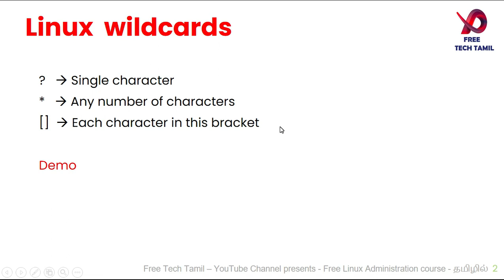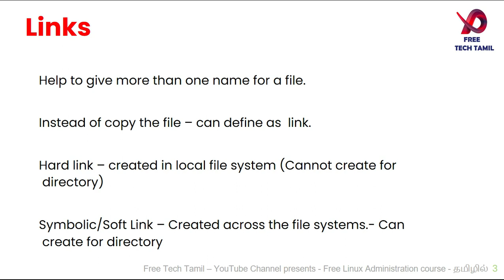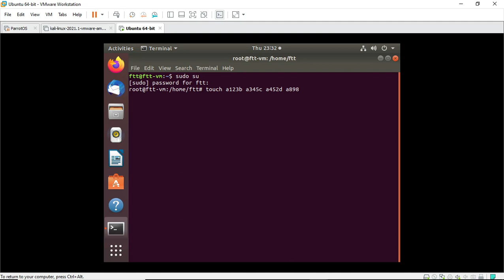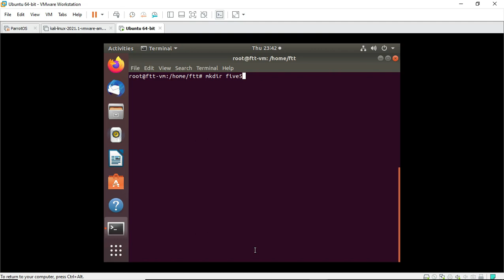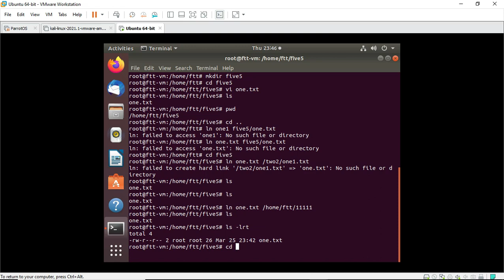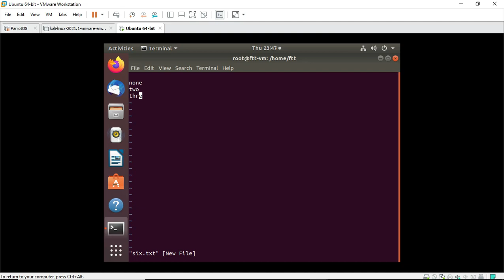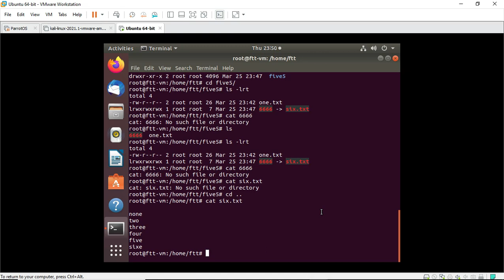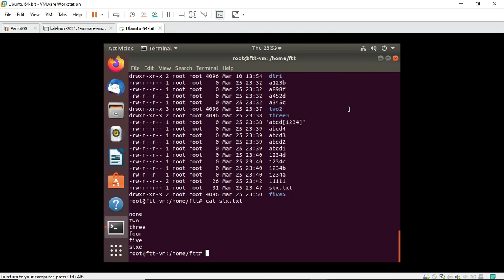12 - எளிய முறையில் தமிழில் Linux Administration | Linux wildcards and symbolic Links | Linux Tamil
This is 12 th video of Linux Administration course in Tamil. In this video we covered.
எளிய முறையில் தமிழில் Linux Administration | Linux wildcards and symbolic Links | Linux Tamil
To find out more about Linux wildcards and symbolic links in Linux,

The video is showing Linux wildcards and symbolic links in Linux valuable information but also try to cover the following subject:
-Linux symbolic links explained
-symbolic links in Tamil
-hard and soft links in Linux

So you want to find out more about Linux wildcards and symbolic links in Linux, I did too and here is the result.
Linux wildcards and symbolic links in Linux intrigued me so I did some research study and created this YT video .
Follow our videos concerning Linux wildcards and symbolic links in Linux and also other similar topics on

Now that you have viewed my YT video regarding Linux wildcards and symbolic links in Linux did it assisted?
Please like the YouTube vid to help other people searching for Linux symbolic links explained or symbolic links in Tamil :)

Free Tech Tamil Offers Free AWS, Hadoop, Azure and DevOps Courses in Tamil.